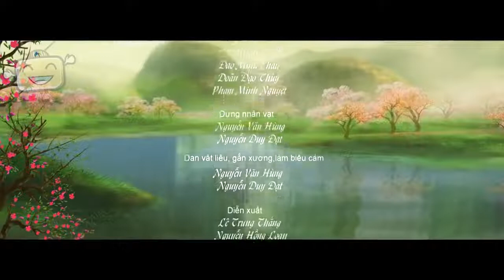41 Chiến thắng Ngọc hồi Đống đa của vua Quang Trung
VIDEO PHỤC VỤ CÔNG TÁC GIÁO DỤC